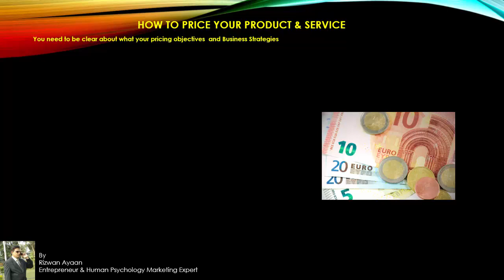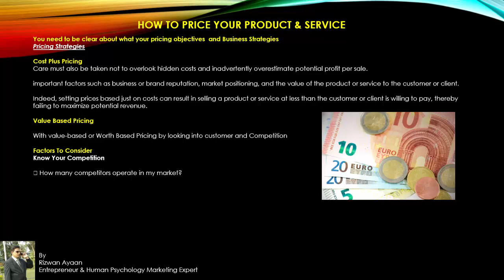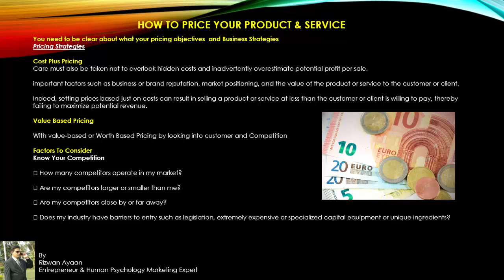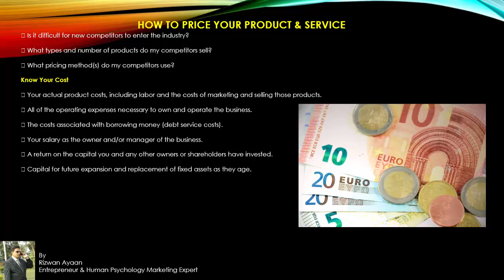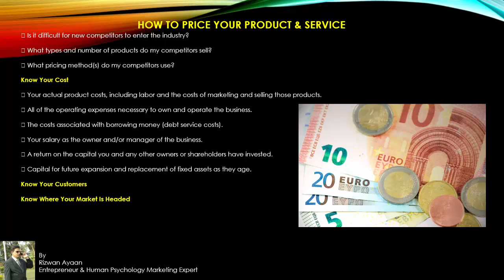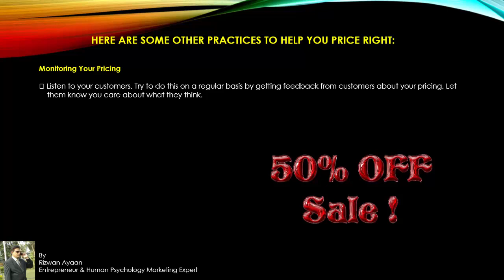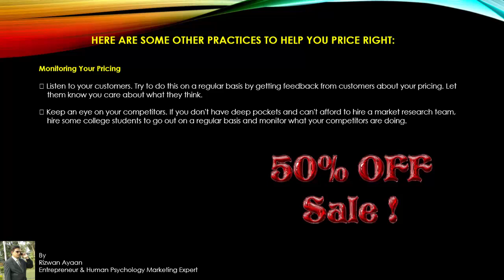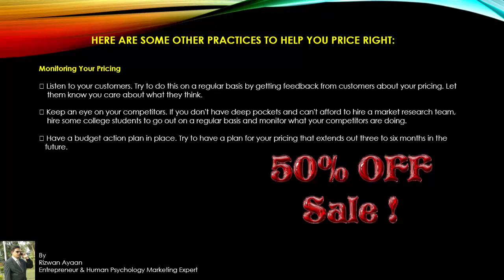High Paying Customers Business ideas in Telugu Consultancy-12 Whats App:9393860618